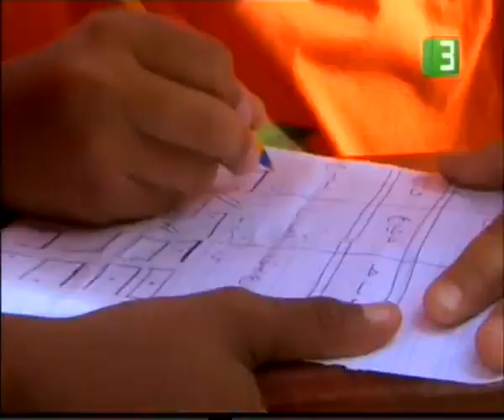عيش سفاري الموسم الثالث الحلقة 24